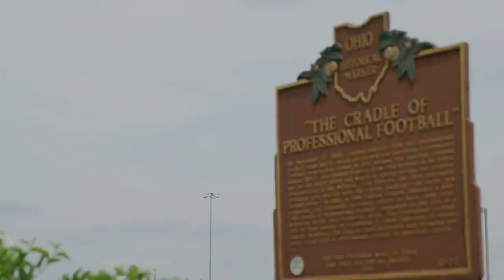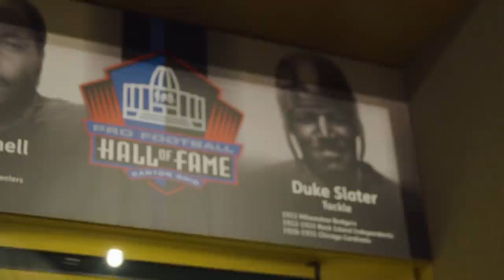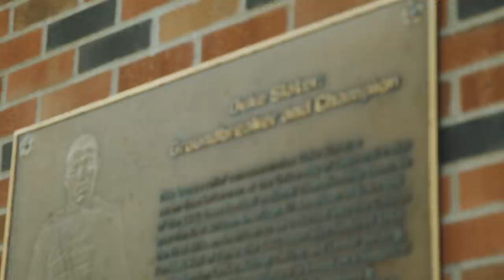The Heartland SE3 E7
Need to relive 3rd ranked Iowa's epic 23-20 thriller over 4th ranked Penn State?  Look no further than this week's Heartland episode! Also, the backstory to an Iowa legend, college and pro football hall of fame inductee Duke Slater.